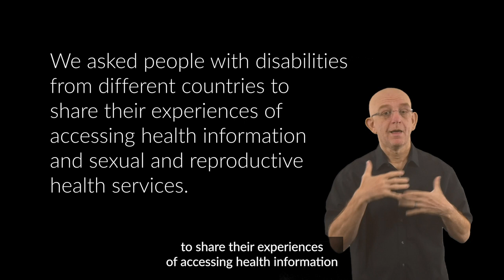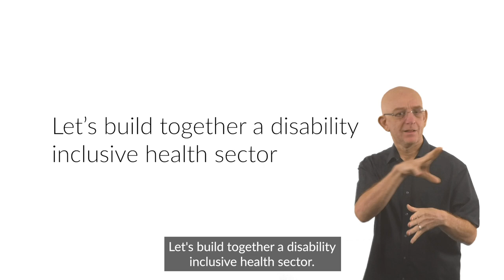Persons with disabilities share their experiences of accessing health information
Persons with disabilities have the right to the highest attainable standard of health. However, persisting barriers prevent them from accessing the health services they need. To ensure the voices of persons with disabilities are heard, we asked 12 persons with disabilities from India, Kenya, Nigeria and Zambia to share their experiences of accessing health information and sexual and reproductive health services. This is what they shared with us.

This film was produced by the World Health Organization, Liliane Foundation, Humanity & Inclusion, Sightsavers and The Leprosy Mission Nigeria.

The following persons with disabilities are featured in the film.

India:
Geetika Chandra, Shanta Memorial Rehabilitation Centre

Kenya:
Jane Kihungi, Women Challenged to Challenge

Nigeria:
Blessing Ujunwa, Nigeria Association of the Blind
Onyemaechi Constance Nneka, The Albino Foundation
Sulaymon A. Ujah, International Disability Alliance
Lois Auta, Network of Disabled Women
Grace Jerry, Inclusive Friends Association
Hellen Udoye Beyioku-Alase, Deaf Women Allow Initiative
Lawali Mohammed, IDEA Nigeria
Sadia Abubarkar, IDEA Nigeria
Rasak Adekoya, Sightsavers

Zambia:
Lundu Mwanakasale, Holy Family Centre